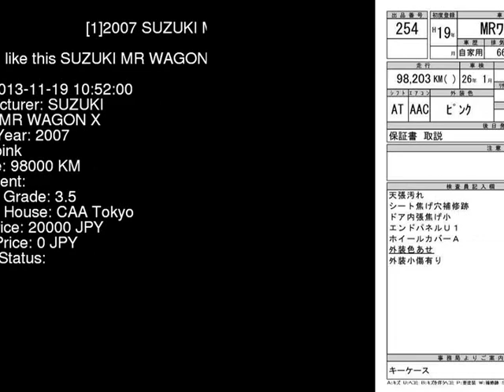2007 SUZUKI MR WAGON X MF22S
the Authority on JDMs since 2007!  . Details on this car from auction in Japan